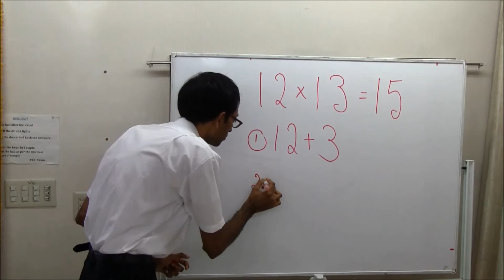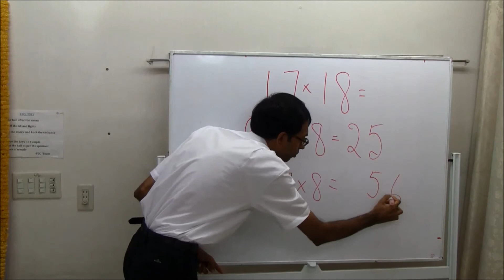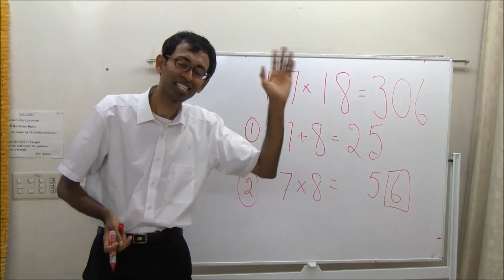目指せ！インド数学マスター！10の段同志の掛け算テクニック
このチャンネルでは、インド式数学の初級コースが無料で提供されています。再生リストをご利用ください。小学3年生位のかけ算を始めたお子様からご年配の方まで、楽しみながら学んで頂ける内容となっております。コースは全18レッスンです。コースで使われたテキストや宿題のワークブックの印刷物はアマゾンで購入出来ます（電子版は無料）。コース内容はレッスン１ビデオの基本情報をご確認ください。

お子様にレッスンを見て頂く際には以下のステップで進めて頂き、ご父兄の皆さまのご協力をお願い致します。
①子供達にユーチューブでレッスンを見せてあげること
②レッスンに出ている宿題のワークブックを準備してあげること
③宿題の丸付けをしてあげること（宿題の解答はワークブックの最後に用意してあります）

「宿題のワークブック」

「テキスト（初級マニュアル）」

「講師の紹介」
シバラム プサパティはインド工科大学・ムンバイの修士で、現在日本でピクセルワークス株式会社で技術スペシャリストとして勤めています。週末は東京の子供達にインド式数学を教えています。彼の数学以外の趣味は、子供達との会話や瞑想ヨーガです。
下記は彼の子供達との会話のブログです(英語)。

下記は彼が日本語ダビングした世界的有名な瞑想ヨーガのアニメ「精神的真実」です。